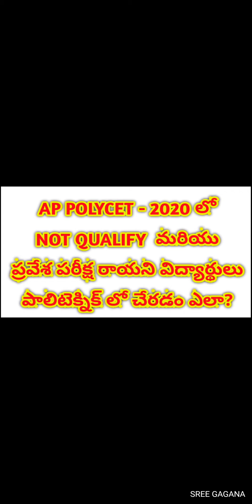Polycet Not Qualified || Polycet Spot counseling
Admissions for polycet not qualified and not attempted students